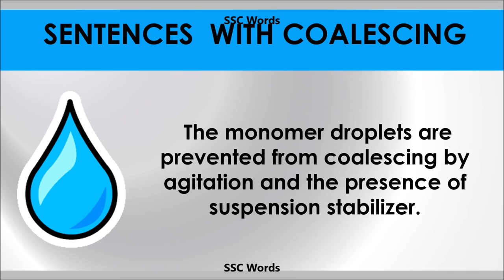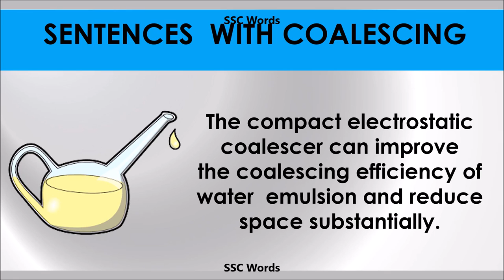Coalescing Improve English - Meaning and 5 sentences - GRE / CAT / GMAT word - SSC Words